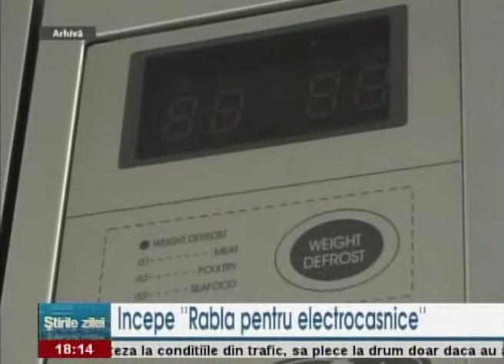S-a lansat programul "Rabla pentru electrocasnice"